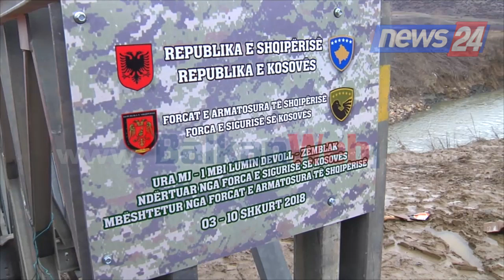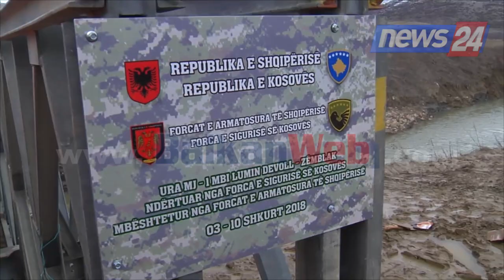FA-të dhe FSK përfundojnë ndërtimin e urës në Zëmblak, Xhaçka: U shërben 32 mijë banorëve